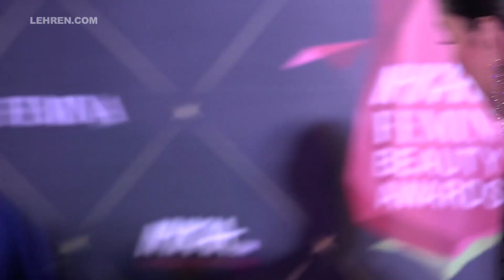Femina Beauty Awards 2019 Red Carpet FULL VIDEO HD | Deepika, Sara, Adah, Manushi, Vicky | LehrenTV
It was a star-studded event where who's who of Bollywood graced the red carpet of Femina Beauty Awards 2019. Stars like Vicky Kaushal, Deepika Padukone, Sara Ali Khan, Raveena Tandon, Gauahar Khan, Radhika Madan, Aayush Sharma, Daisy Shah and many more attended the event. Take a look.